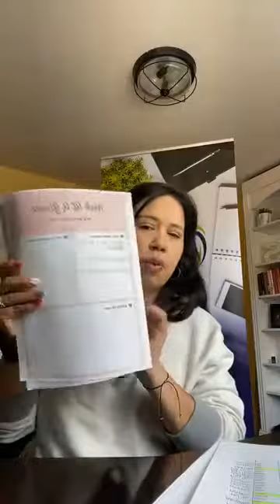Business Tip Tuesday: The art of preparation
Business Tip Tuesday is where we help gym owners take control of their business, recruit new members and earn freedom!

Next Generation Gym Owners is here to help business owners take control of their business, recruit new members and earn their freedom. We have been-there, done-that and we’re here to help others do the same.

Building a gym requires you to effectively manage a staff, create accounting and financial systems that are legal and practical, branding and marketing your business and maintaining your customer base through continued growth and consistency.

For more information on the Next Generation Academy or our annual conferences,

Next Generation Gym Owners
240 NW 13 Hwy
Warrensburg, MO 64093